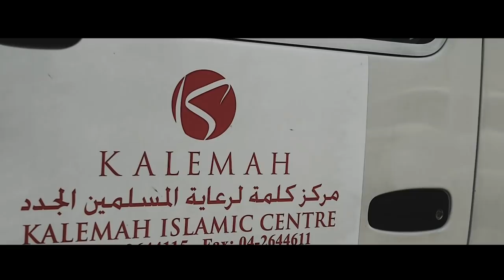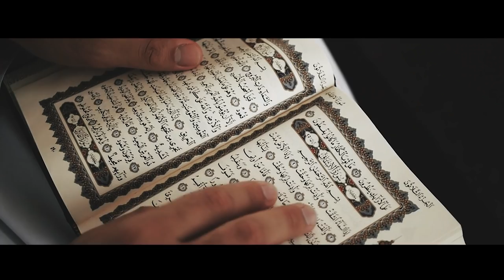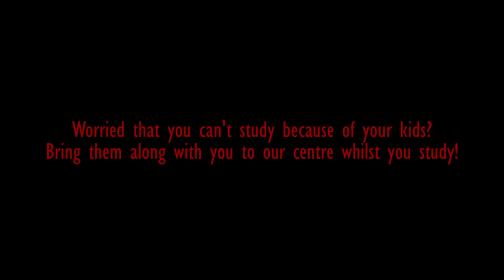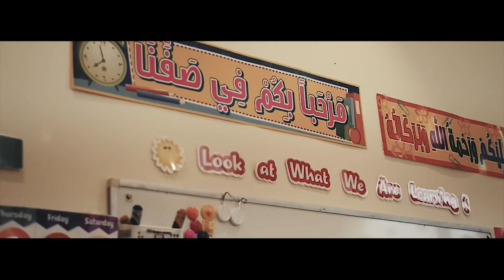Promo || The Essential Course || Ustadh AbdulRahman Hassan